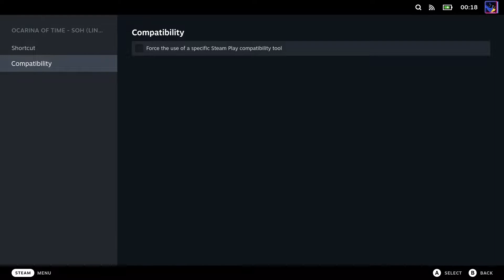Ocarina of Time PC Port 60 FPS Gameplay - Steam Deck [Linux]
Some Ocarina of Time Steam Deck gameplay footage of the "Roy-Alfa" version from Ship of Harkinian. Recorded at 1080p on my Steam Deck, running a native Linux build of the game. The only known issue as of recording this video is the laggy debug level select screen.

60 FPS is achieved by using matrix interpolation. You can find a screenshot explaining the gist of how it works from one of the developers